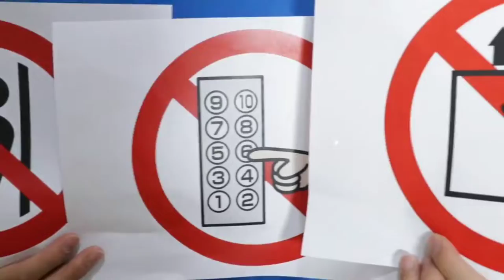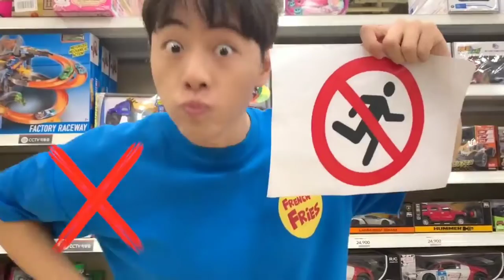Simple Rule's for Children | Kids Tv Show